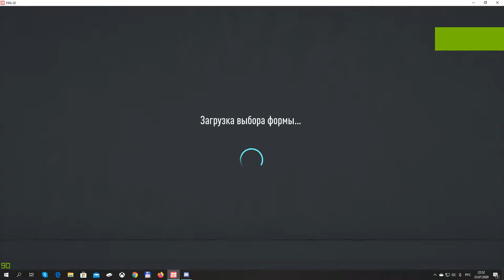РКПЛ СЕЗОН 23 2 Дивизион FC Mustang - Bonita 29 тур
РКПЛ СЕЗОН 23 FIFA 20